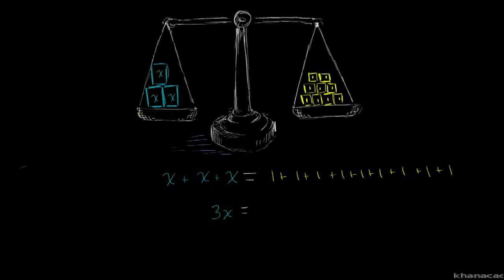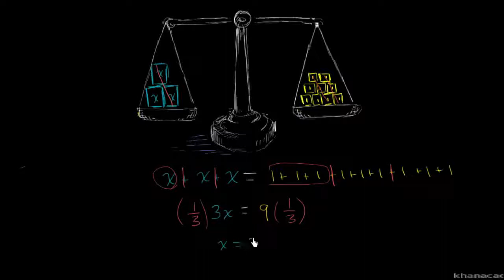Equação de um só passo: explicação - Khan Academy em português (7º ano)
Vídeo original: One-step equation intuition